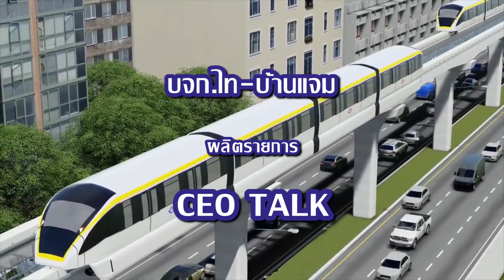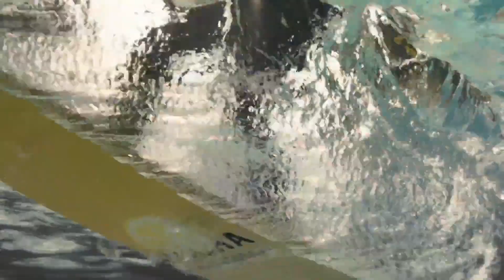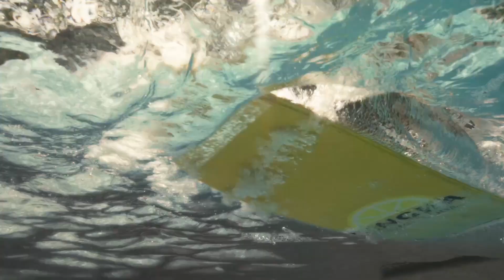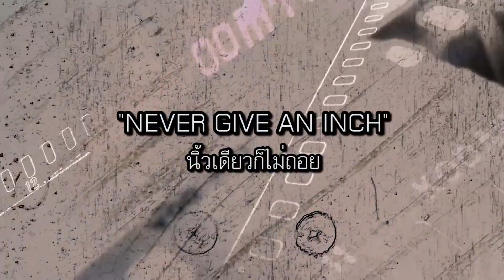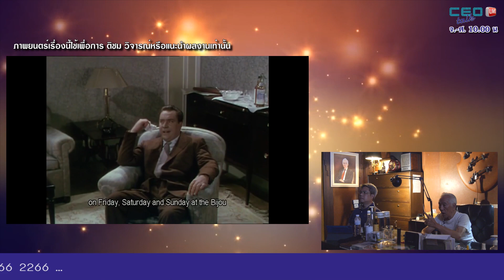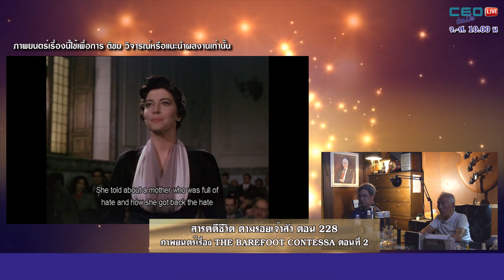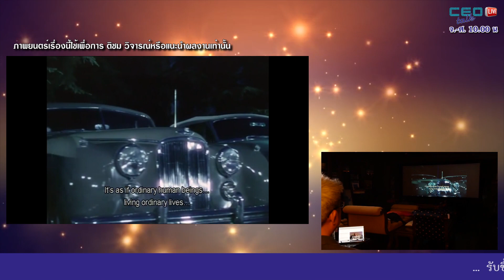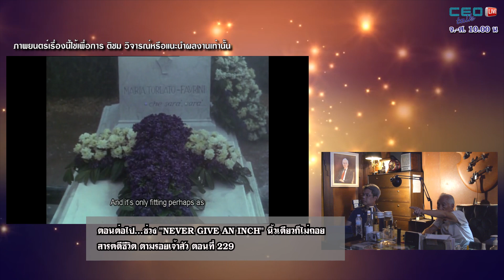โค-ตะ-ระ การเจรจาขั้นเทพที่เซียนต้องยกนิ้ว ภารกิจนี้เพื่อชาติ 1 | 13 เม.ย.65 | CEO talk